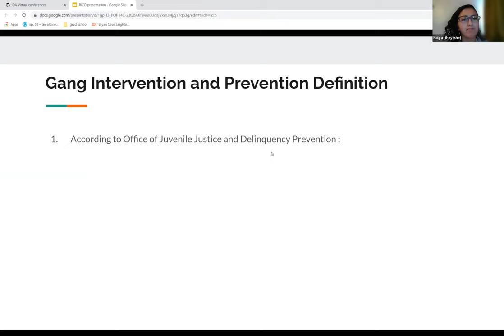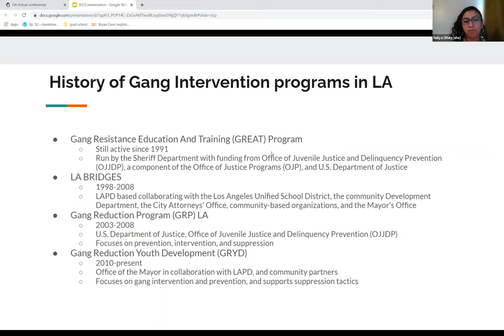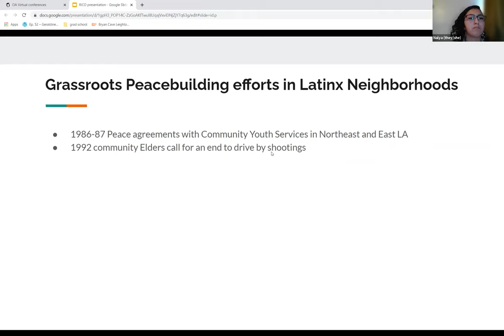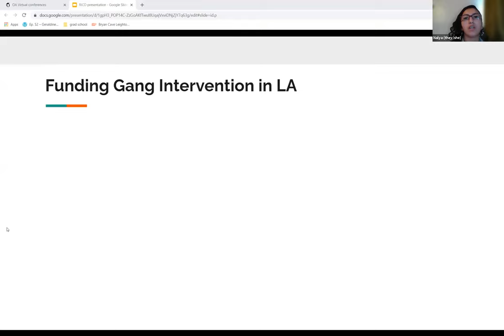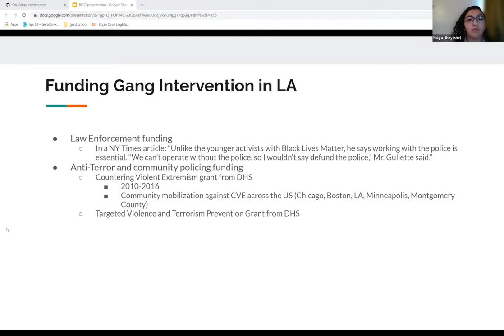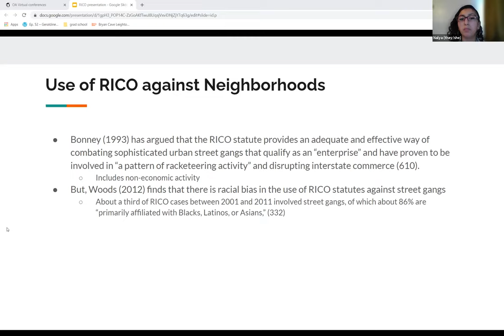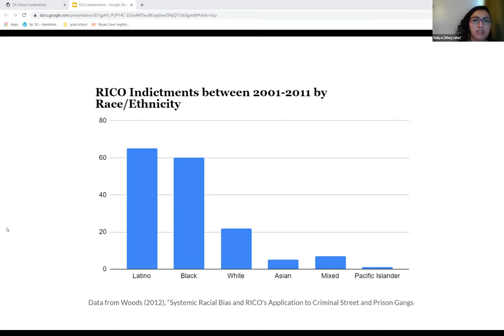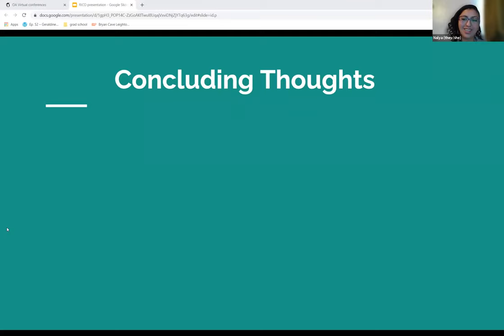Reframing Peace Building Movements in Los Angeles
Peacebuilding and changing the narrative around “gangs” are two important strategies that can contribute to the abolition of the racist targeting of Black and Brown community members by law enforcement. This panel will discuss how destigmatizing informal community organizations (i.e., gangs) can influence the public perceptions of crime, defend peacebuilders who are targeted by law enforcement, and minimize the criminalization of Black and Brown community members.

Michael Saavedra, Youth Justice Coalition, Dignity and Power Now

Lex Steppling,  Dignity and Power Now

David Dodson, Youth Justice Coalition;

Nalya Rodriguez, Department of Sociology, University of California, Irvine